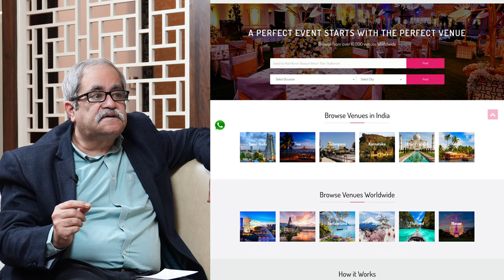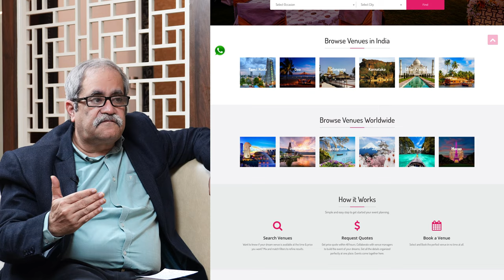EPISODE 1 | EXPLORING LEH LADAKH | TIGER HILL, SONMARG, ZOZILA PASS, KARGIL, ALCHI, PATHHAR SAHIB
00:00 Start
00:47 What is Venue.events?
01:22 Specialities about Leh Ladakh
02:15 Who’s our New Guest?
03:09 Experiences of Mr. Davinder’s Singh
11:50 Fundamentals of Camping
12:17 Story of Tiger Tops
12:59 Then Kargil Vs Now Kargil
22:08 Enroute from Kargil to Leh
25:40 Pathhar Sahib Gurudwara’s History

Join us on a captivating journey through Leh Ladakh's enchanting landscapes! Explore TIGER TOP, TIGER HILL, SONMARG, KARGIL, and ALCHI. Experience the tranquility of Pangong Lake, Shanti Stupa, and Lamayuru Monastery. Dive into adventure with trekking, rafting, and camel rides.

Immerse in Buddhist culture and discover the historical significance of Dras & Khardung La. Indulge in biking, hiking, and dance amid the scenic beauty of J&K. Marvel at CHANGLA, ZOZILA Pass, Spiti Valley, and the magnetic allure of Magnetic Hill. Don't miss the off-road thrill with ATV rides and explore Sangam, Shey, Likir, Rohtang, Turtuk, and more. Your Leh Ladakh escape awaits!